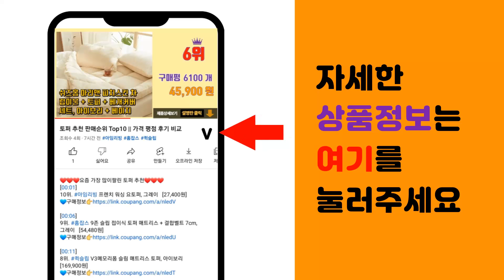차량용냉장고 추천 판매순위 Top10 || 가격 평점 후기 비교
❤️❤️❤️요즘 가장 많이팔린 차량용냉장고 추천❤️❤️❤️

[00:01]
10위. 알피쿨 차량용 캠핑 냉장고 35L, MK35-BK, 블랙에디션 [268,800원]

[00:06]
9위. 차량용 냉장고 냉동고 캠핑 휴대용 딜팩토리, 23L LED 냉장고+시거잭+220v콘센트, [184,800원]

[00:11]
8위. Coms 차량용 냉온장고 22L, AQ-22L [151,470원]

[00:16]
7위. KEMIN 가정용 차량용 미니 냉장고 냉동고 18L 26L, 18L(그레이/차량용) [143,500원]

[00:21]
6위. 레이나 가정용 차량용 냉장 냉동고 26L, RL-2626 [294,590원]

[00:26]
5위. Alpicool 알피쿨 캠핑쿨러 차량용냉동고 이동식 휴대용 냉동고 30L 36L 40L 5 [142,000원]

[00:31]
4위. Alpicool 알피쿨 최고급형 차량용 냉장고 낚시 아이스박스 냉동 캠핑 이동식 휴대용 3 [149,900원]

[00:36]
3위. MONTHERIA 차량용 가정용 냉장고 캠핑용 냉동고 대용량 12V/24V 공용 A598- [293,000원]

[00:41]
2위. 알피쿨 DC AC 겸용 차량용 냉장고 25L, K25 [224,090원]

[00:46]
1위. 샤오미 미홀 차량용 캠핑쿨러 냉장고 이동식 휴대용 냉동고 18L 26L [116,240원]